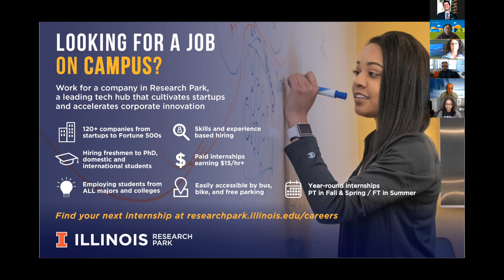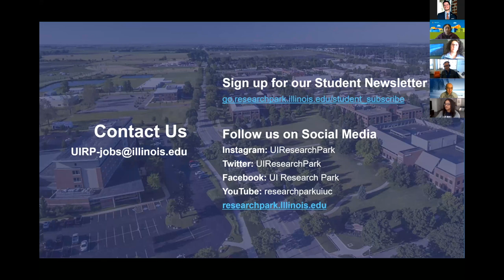Internships at Research Park Panel Discussion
On February 26, we heard from Research Park professionals on how to get the most out of a Research Park internship.